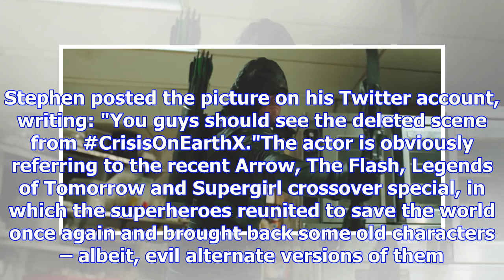Arrow meets arrow as amell hangs with justin hartley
From Digital SpyIf you ever wanted to have your superhero-focused mind blown, here is your chance. T...